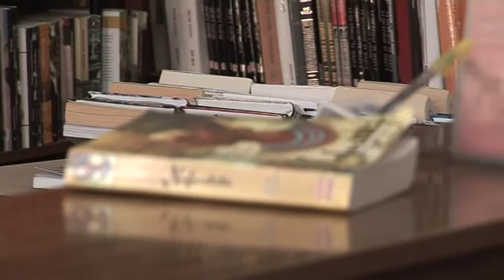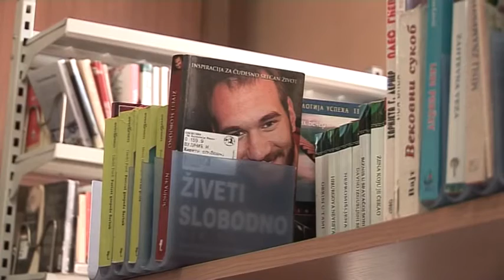Poezija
Poezija je igra rečima u svoj svojoj veličanstvenosti. Velike misli koje su nekome obeležile mladost, zrelost ili život. Poezija je poseban žanr u književnosti u kome je poruka autora izrečena kroz stihove. Smatra se da je poezija najstarija vrsta književnosti. O tome svedoče sumerski Ep o Gilgamešu, 3000. god. pre nove ere, delovi Biblije i Homerovi epovi. Svi imamo nekog svog omiljenog pesnika ili omiljenu pesmu.